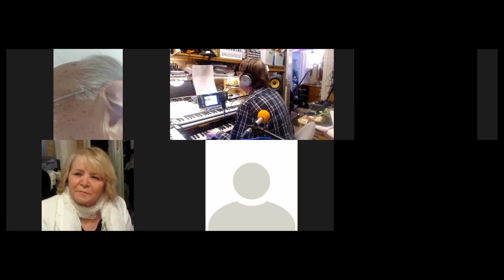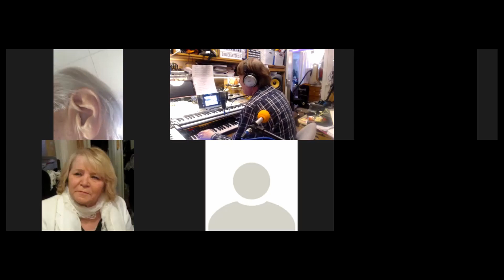RAUNO HELPPI & MUUT: RUKOUSTA JA YLISTYSTÄ ETTEI SUOMI MENE PEDON KITAAN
Osoitteesta löytyy start valikko, josta pääsee eri Jeesus on Herra FB ryhmiin, Youtube kanaville ja Jeesus on Herra- ja Jesus är Herren nettisivuille.
Uutta on Online rukous, joka on toiminut 2020 kesäkuusta alkaen lauantaisin klo 19:00.